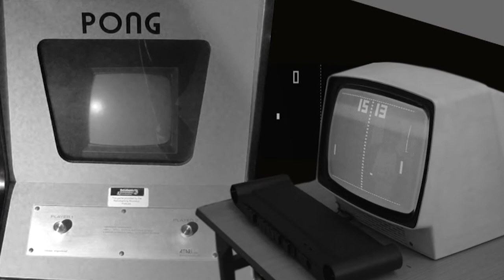The Invention of Video Games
Walter Isaacson, author of The Innovators, discusses the history of video games and the pivotal role they played in the development of interactive technology.